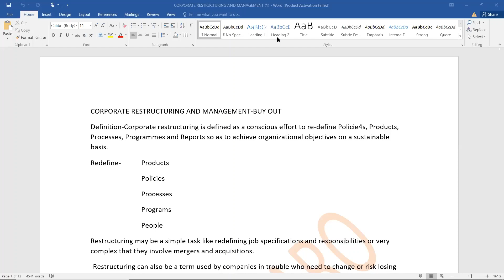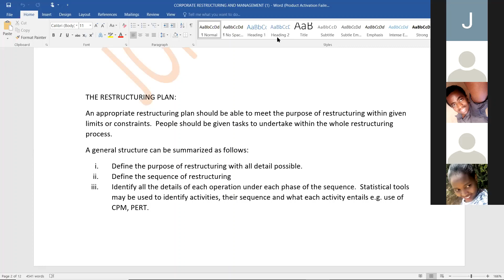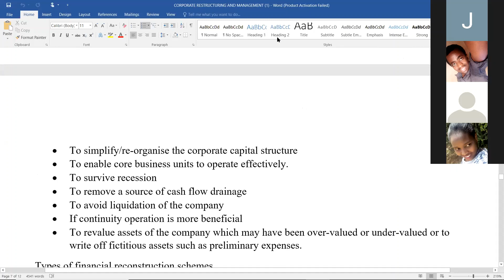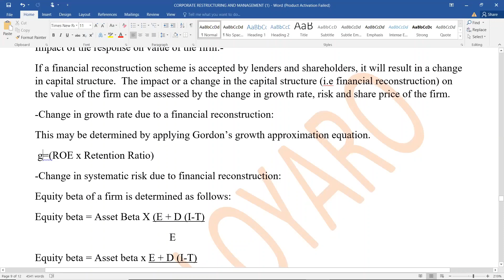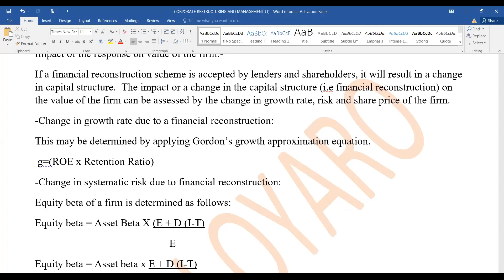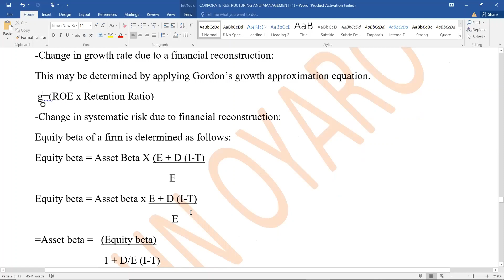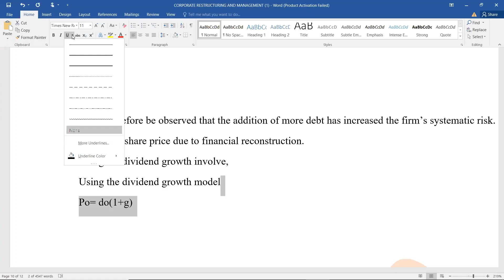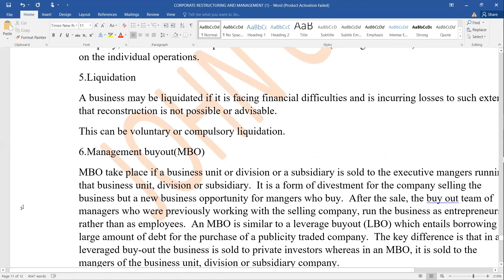Corporate Restructuring by John Oyaro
A brief description of why and how organisations restructure